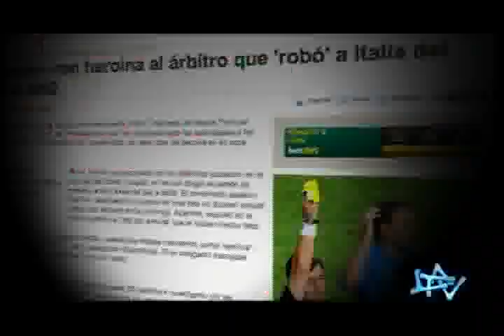Byron Moreno detenido con 6 kilos de Heroína.flv